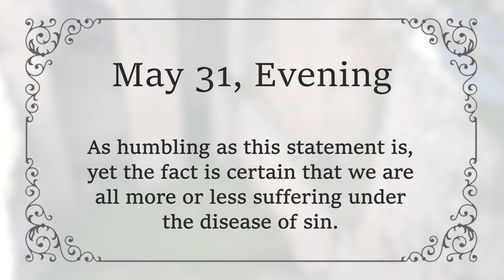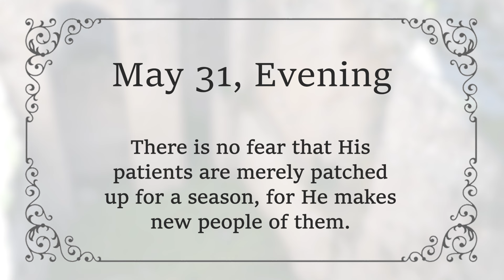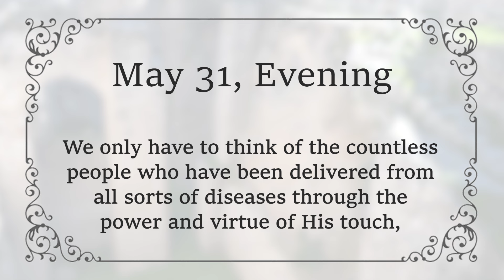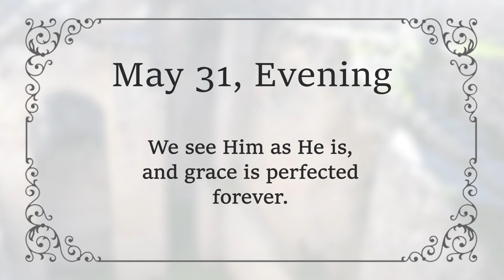MAY 31 PM - Jesus, Our Great & Divine Physician | Charles Spurgeon | Updated | Devotional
MAY 31 EVENING - Jesus, Our Great & Divine Physician | Psalm 103:3 | C H Spurgeon | Updated | Inspirational

"Who heals all your diseases."  Psalm 103:3 [NKJV]

As humbling as this statement is, yet the fact is certain that we are all more or less suffering under the disease of sin.

What a comfort to know that we have a great Physician who is both able and willing to heal us! Let us think of Him awhile this evening.

His cures are very speedy - there is life in having a look at Him.
His cures are radical - He strikes at the centre of the disease; and hence, His cures are sure and certain.

He never fails, and the disease never returns. There is no relapse where Christ heals.

There is no fear that His patients are merely patched up for a season, for He makes new people of them. He gives them a new heart, and He puts within them a right spirit (Psalm 51:10).

He is well skilled in all diseases. Physicians generally have some speciality. Although they may know a little about almost all our pains and ills, there is usually one disease that they have studied above all others; but Jesus Christ is thoroughly acquainted with the whole of human nature.

He is as much at home with one sinner as with another, and He never yet met with an out-of-the-way case that was difficult to Him.

He has had extraordinary complications of strange diseases to deal with, but He has known exactly how to treat the patient with one glance of His eye.

Christ is the only universal doctor, and the medicine He gives is the only true cure-all remedy, healing in every instance.

Whatever our spiritual malady may be, we should go at once to this Divine Physician.

There is no brokenness of heart that Jesus cannot bind up. His blood "cleanses us from all sin" (1 John 1:7).

We only have to think of the countless people who have been delivered from all sorts of diseases through the power and virtue of His touch, and we will joyfully put ourselves in His hands.

We trust Him, and sin dies. We love Him, and grace lives.
We wait for Him, and grace is strengthened. We see Him as He is, and grace is perfected forever.

Amen.

We have also included relaxing music in the video to enhance your viewing experience.
We appreciate your visit to our channel and we welcome any constructive suggestions or comments below.

God Bless!